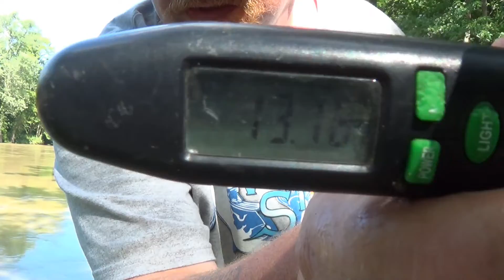Bank Fishing For Flatheads!! How To Catch Catfish In High Water!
In this vid I share some tips on how catfish can be caught in high water. Shad and carp are the bait of choice on this day. Carolina rigs with Eagle Claw 7228 circle hooks. Time was late evening, river was murky and turbid. Whisker Stix provided night bite detection and my River Rodder Rod Holders kept my rods firmly planted on the bank. During high water times look for current seams, creeks and backwaters! Rippin Lips Fishing Rods